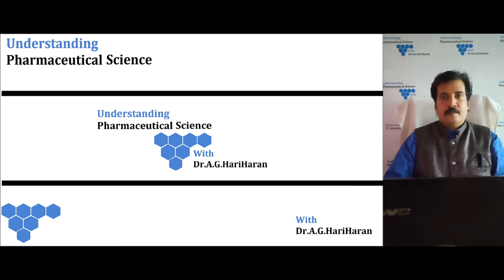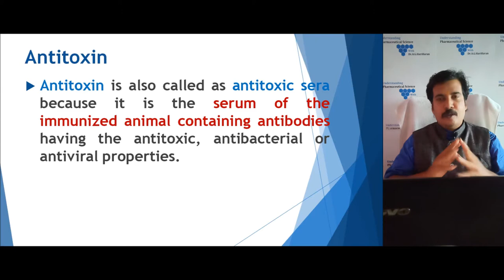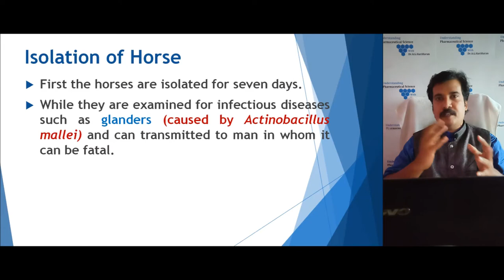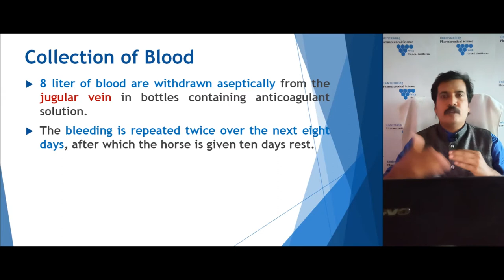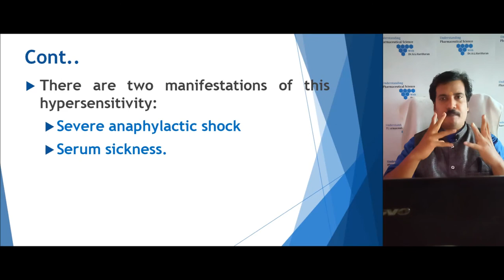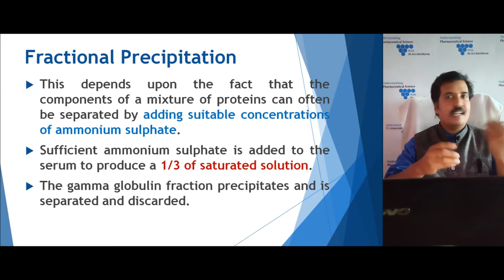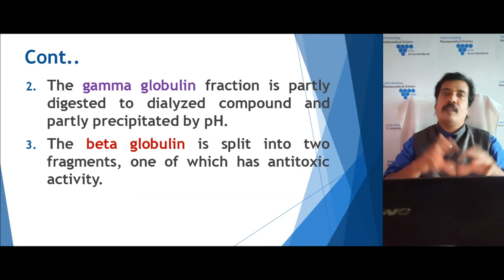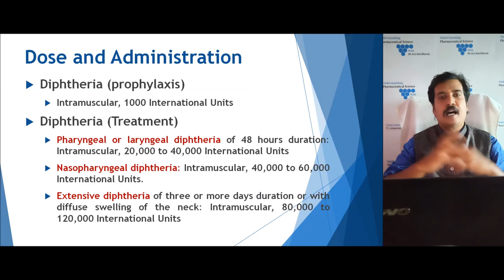Diptheria Antitoxin Explained in Tamil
This lecture explains in details about the Production of Diptheria Antitoxin in very simple manner in Tamil.
It includes the following topics
Antitoxin
Diphtheria Antitoxin
Production of Diptheria Antitoxin which includes
Selection of Animal – Horse.
Isolation and Quarantine of Horse.
Immunization of Horse.
Collection of Blood.
Processing of blood
Refinement of the serum.
Isolation of Antitoxin.